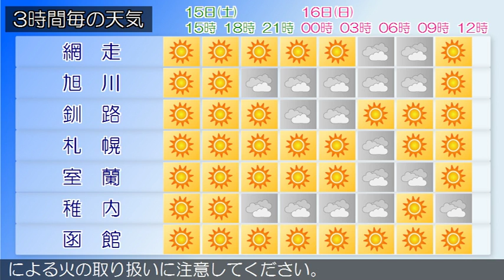2016/10/15 北海道地方の天気予報 昼